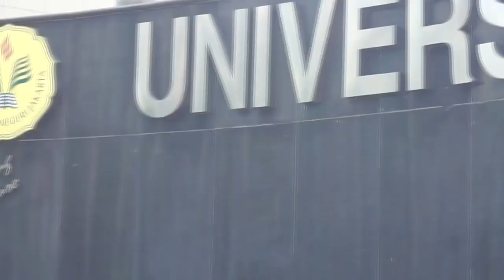PKKMB PRODI ILKOM UNJ 2019 - KELOMPOK 9: CULTURE SHOCK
[PKKMB PROGRAM STUDI ILMU KOMUNIKASI UNJ 2019]

—PKKMB Prodi Ilmu Komunikasi UNJ present:

🎥VIDEO KARYA MAHASISWA BARU ILMU KOMUNIKASI UNJ 2019🎥

Dengan 10 macam tema yang berbeda, diantaranya, (1) Public Speaking, (2) Kampanye Peduli Lingkungan, (3) Branding Prodi Ilmu Komunikasi UNJ, (4) Stereotype pada Masyarakat, (5) Berita Informatif, (6) Kampanye Anti Narkoba, (7) Dampak Media Sosial, (8) Hoax dan SARA, (9) Culture Shock, (10) Cyber Bullying.